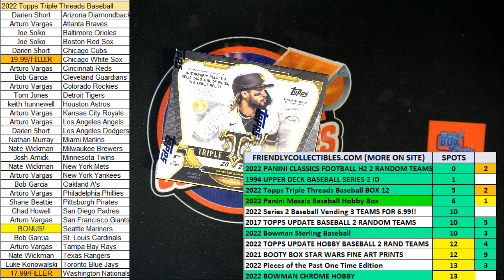2022 Topps Triple Threads Baseball FILLER 22TTT103